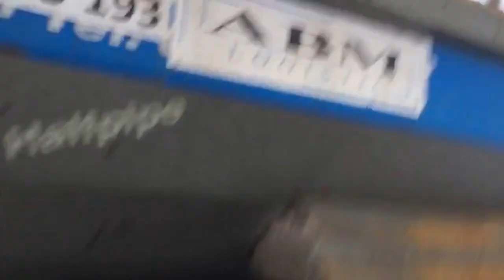ABM ROBOTY ZIEMNE Olszowa Fendt 930 Vario, Cat 322